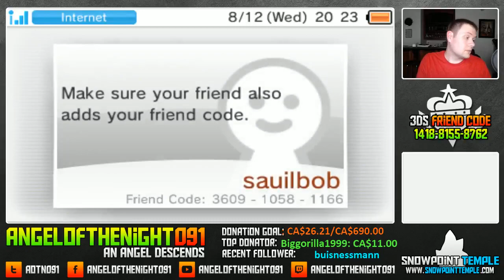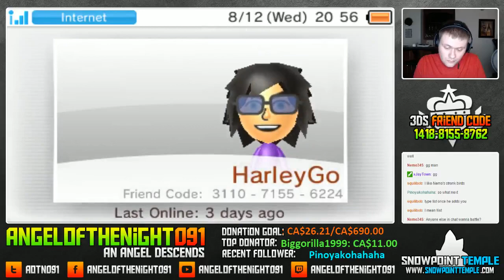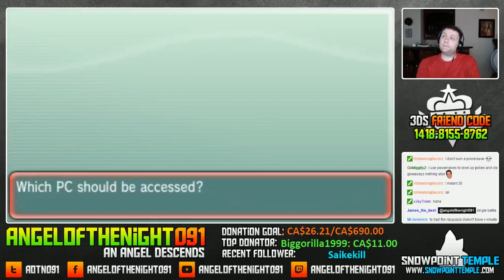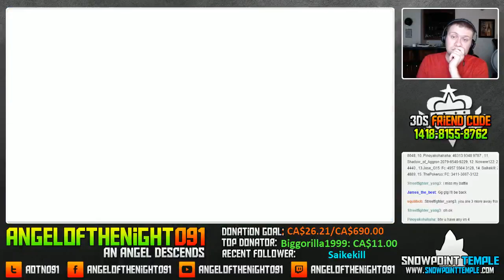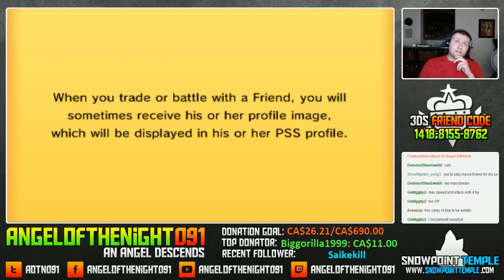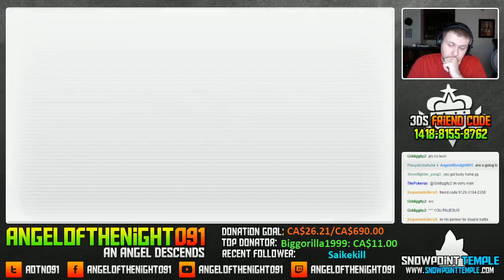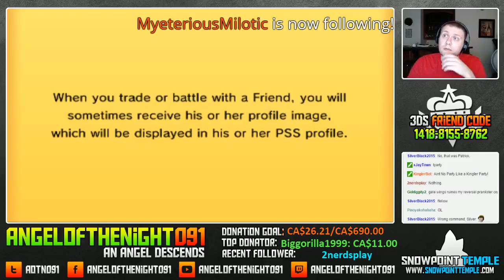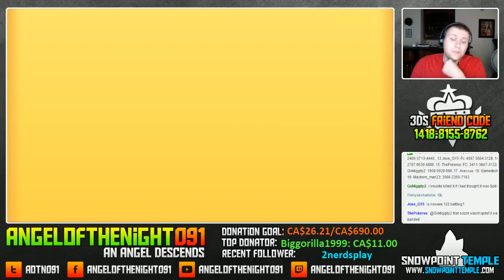Twitch Stream 8/12/15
Hello Youtube,

If you missed my stream today, be sure to check out this video as All battles I have had are recorded in this Twitch.tv Highlight.

If you want to know my stream schedule please be sure to check out my twitch channel

Add me to Skype if you would like to chat or hang out: AngeloftheNight091